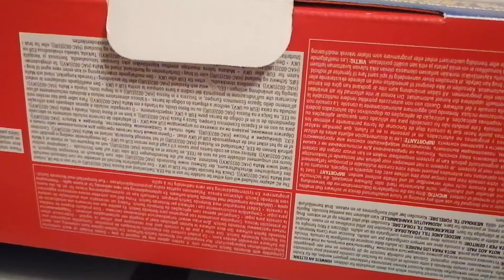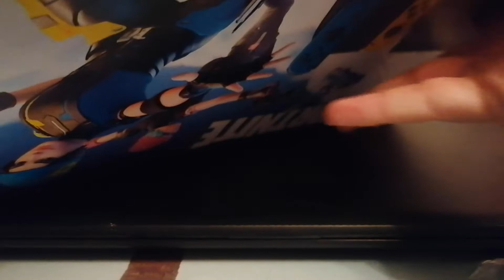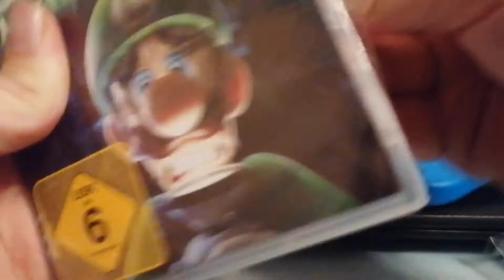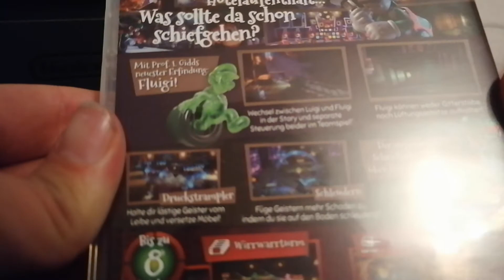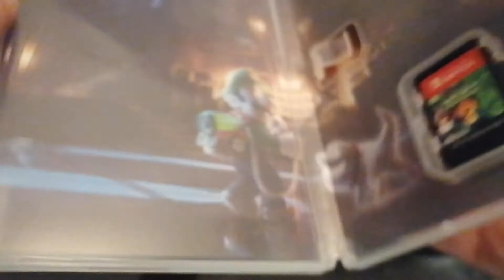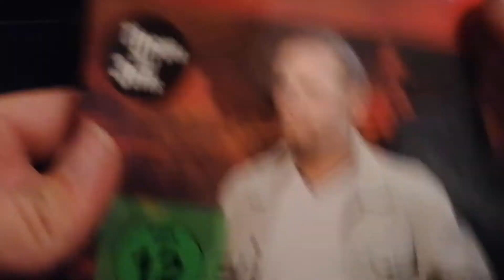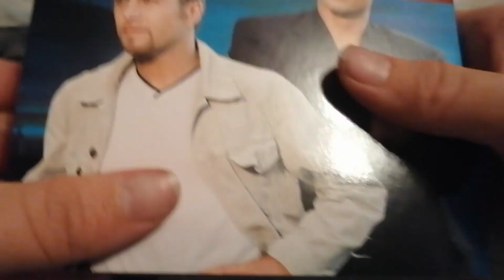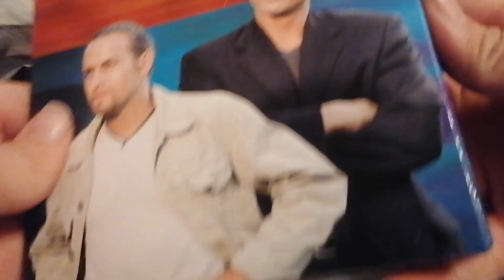Unboxing#20 Meine Weihnachtsgeschenke